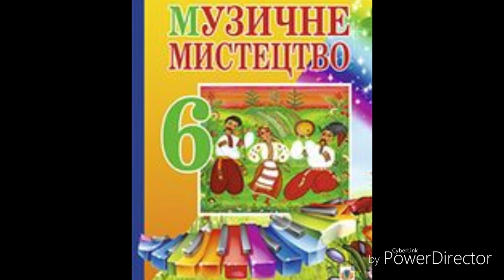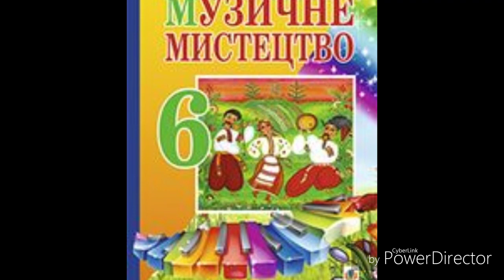Музичне мистецтво//6 клас//Хорова музика.